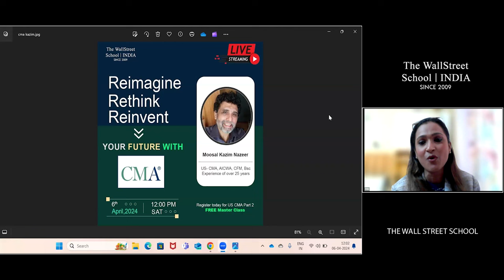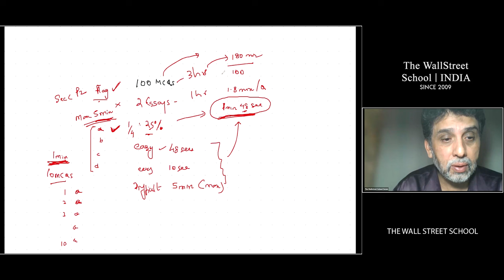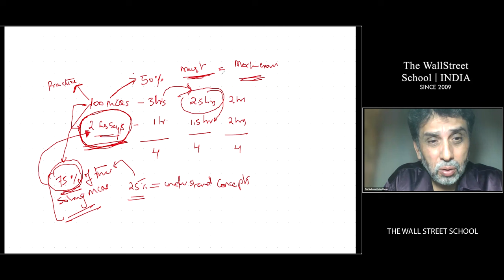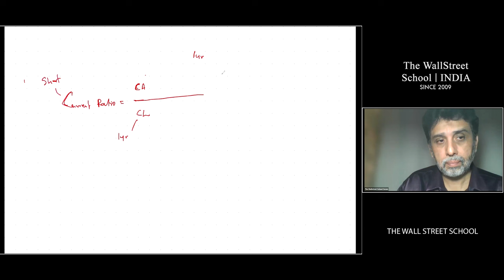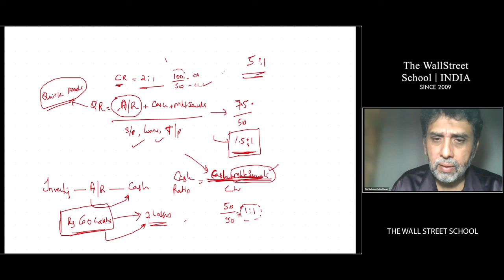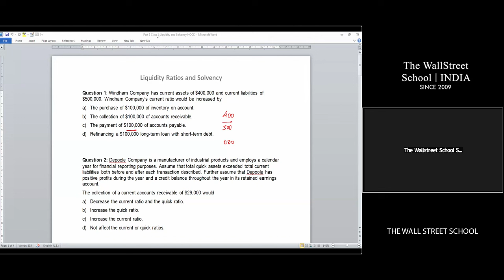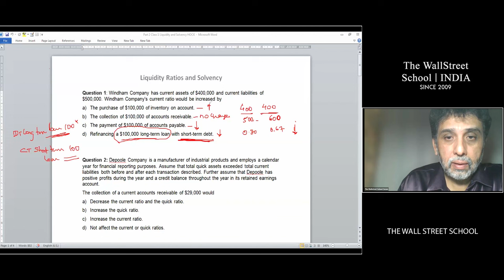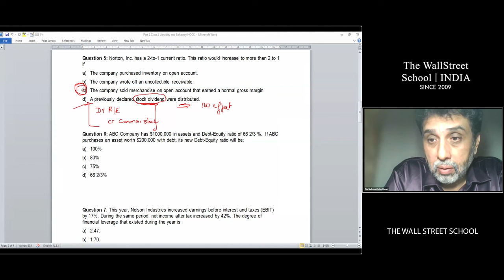US CMA Exam Details, Exam Structure, Pedagogy of classes & liquidity ratios | US-CMA Masterclass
Dive into the world of US CMA with our comprehensive Mater Class.
Join us as we guide you through everything you need to know about pursuing and excelling in the US CMA certification. Don't miss out!